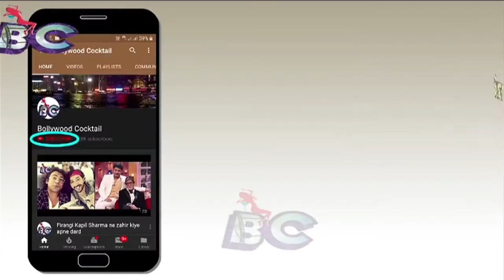Krishna Shroff engaged to BF who is he